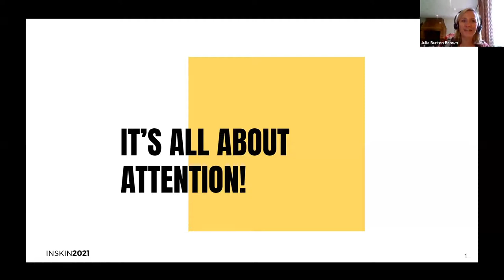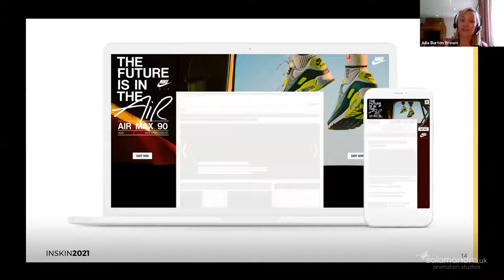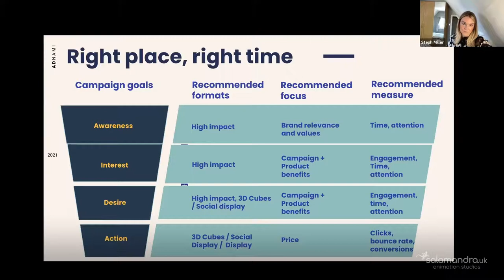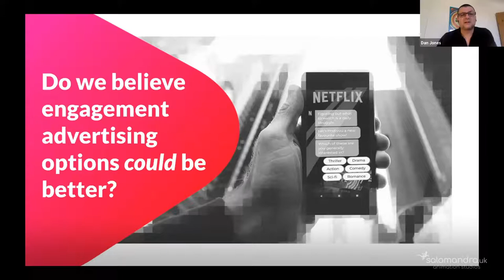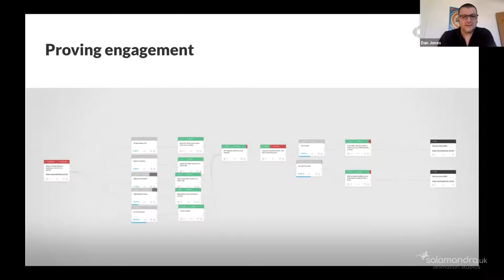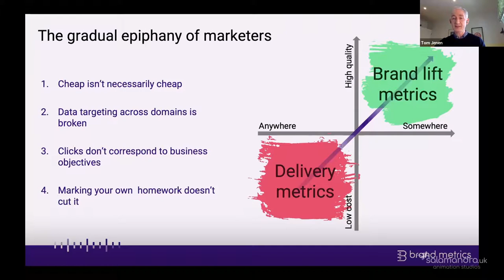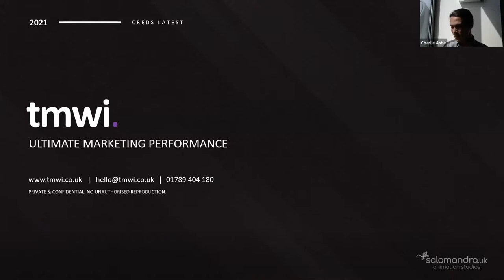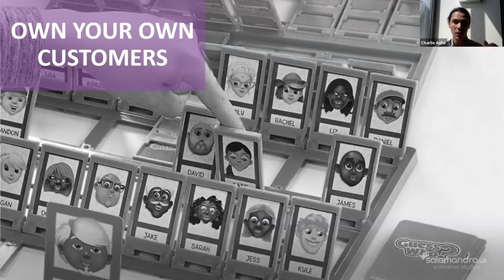7 Minutes To Become A Martech Expert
83% of marketers upgraded or replaced at least one MarTech application in the last 12 months (Warren, 2021). Businesses around the globe have embraced technology in the last year to bridge the gap between them and their customers and spearhead their marketing strategies. Join us as we learn how to best utilise these technologies to reach our marketing goals.

We were joined by 5 MarTech pros who had 7 minutes each to make us experts!

Meet the pros:

- Julia Burton Brown, Commercial Director EMEA, Inskin Media

It’s all about attention! Hear from Julia Burton Brown at the '7 minutes to become a martech expert' session where she will discuss Lumen’s research data that shows high-impact, non-standard formats can generate 15x more attention than standard display units.

- Steph Miller, Commercial Director, Adnami

With audiences gradually disappearing from typical above-the-line advertising channels, brands are being challenged to achieve impact through mobile and digital channels. Hear from Adnami’s Steph Miller at the '7 minutes to become a martech expert' session where she will join other thought leaders to discuss how marketers can adapt creatively with high impact and why creative transformation and contextual matters now more than ever.

- Dan Jones, Commercial Director, Cavai

Hear from Dan Jones at the '7 minutes to become a martech expert' session where he will join other commercial leads to discuss how conversational marketing can engage consumers, the importance of a creative user experience and why savvy marketers should always be thinking outside of the box. Cavai connects programmatic with creativity, in an era where creative transformation is the solution to data depreciation.

- Tom Jenen, Chief Revenue Officer, Brand Metrics

Don't mark your own homework! Hear from Brand Metrics' Tom Jenen at the '7 minutes to become a martech expert' session where he will discuss how marketers can use brand lift data to develop insight led campaigns. Consistency is key - and Brand Metrics is the locksmith!

- Charlie Ashe, Creative and Client Success, tmwi

In just 7 mins, Charlie Ashe, from award winning agency tmwi, will give you top tips to become a marketer who truly embraces media, creative, data and tech. Marketing has evolved so much even in the last 12 months and this session will bring you pearls of wisdom and advice on marketing technology that you can actually take away and implement throughout your marketing strategy and campaigns.